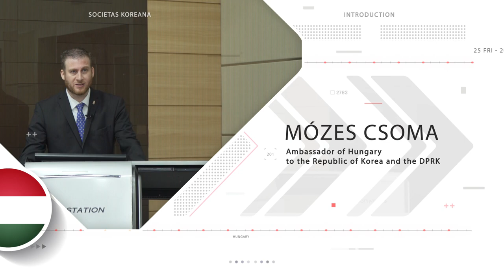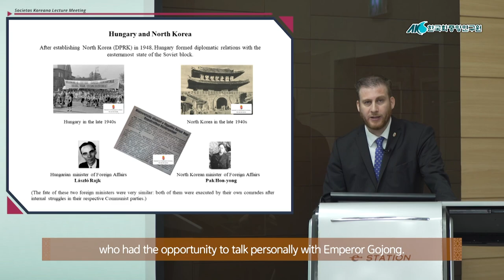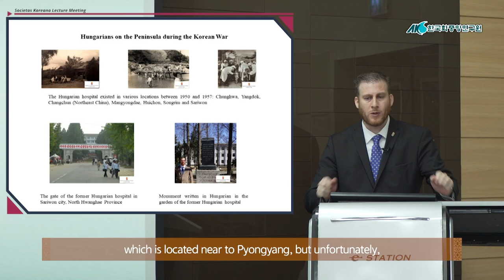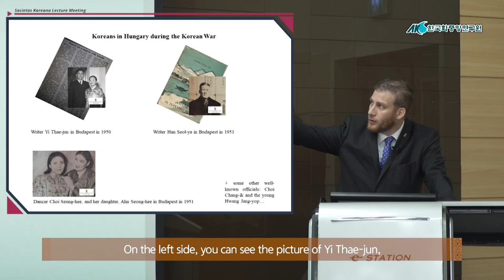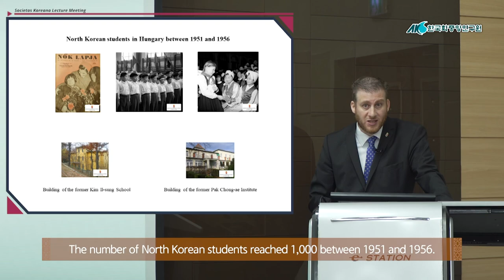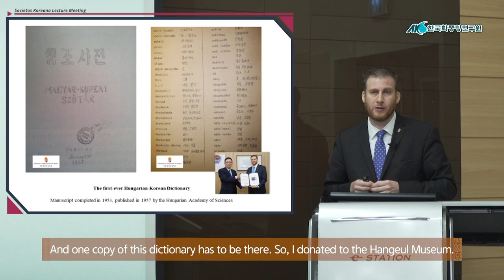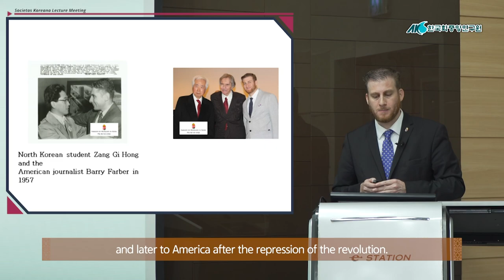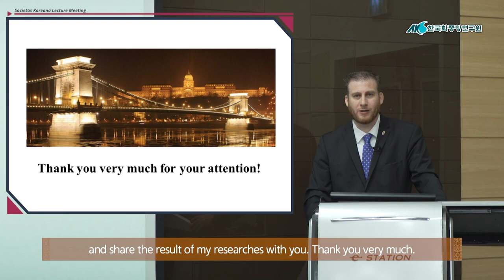[84] Hungarian Archive Sources of North Korea and Hungary During the Korean War (H.E. Mózes Csoma)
- Lecturer: H.E. Mózes Csoma (Ambassador of Hungary to the Republic of Korea and the DPRK)
- Topic: Hungarian Archive Sources About the Relations Between North Korea and Hungary During the Korean War

* Due to the COVID-19 pandemic, the lecture was delivered with no attendees.